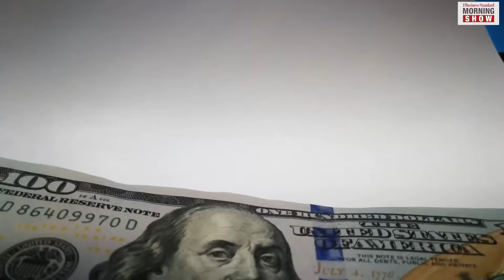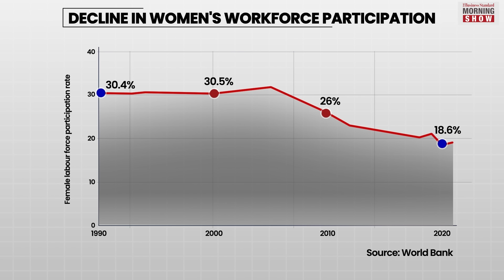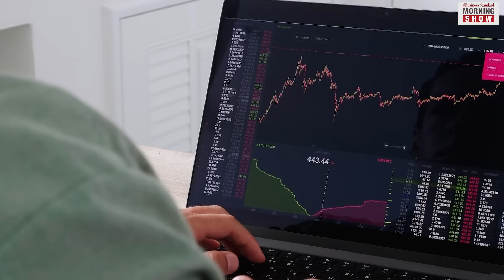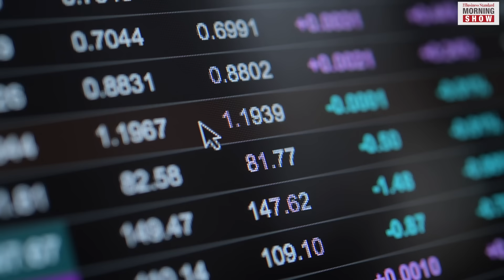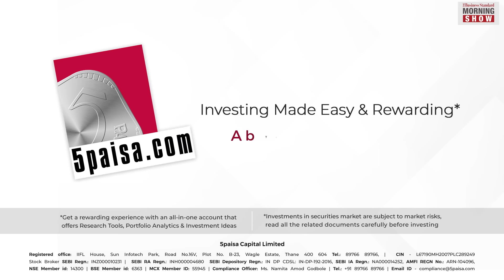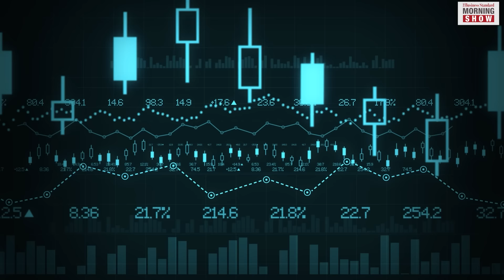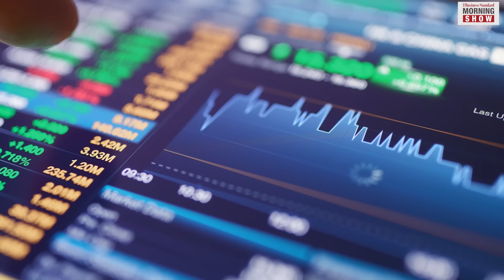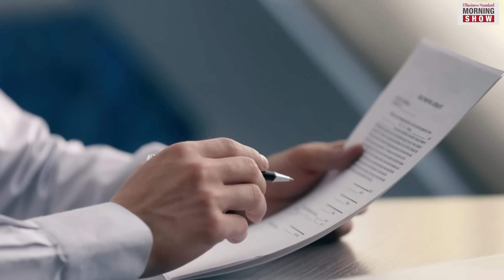TMS Ep238: Development goal, Rakesh Jhunjhunwala, market, letter of comfort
How can India become a developed nation in 25 years? How did Rakesh Jhunjhunwala make his billions? Did inflation hurt India Inc more than expected in Q1? What is a letter of comfort? Answers here

00:00 - Intro
01:30 - How can India become a developed nation in 25 years?
06:05 - How did Rakesh Jhunjhunwala make his billions?
13:24 - Did inflation hurt India Inc more than what markets expected in Q1?
17:30 - What is a letter of comfort?